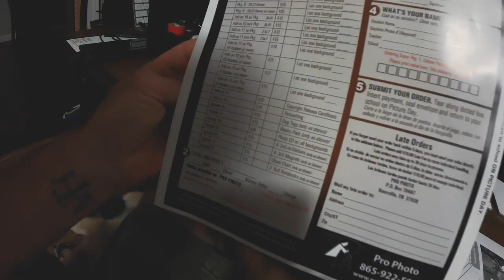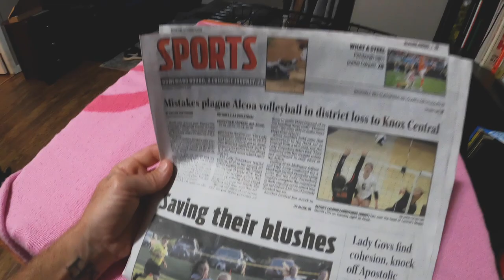Almost Forgot How To Be A Dad For A Minute & Macey Goes High Tech || Daily Vlog Day 164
Mackenzy was down and out today with a stomach ache, so I had to reactivate dad mode and pick Taylor up from school and get her to practice. One focus with moving to Tennessee was to create all the time I needed and this something I love to soak up because I didn't get to do it back in California. We finally received the Fi Dog Collar that we purchased for Macey so we got her digitally dialed in. Oh and Taylor made the paper with her hat trick yesterday. no big deal.